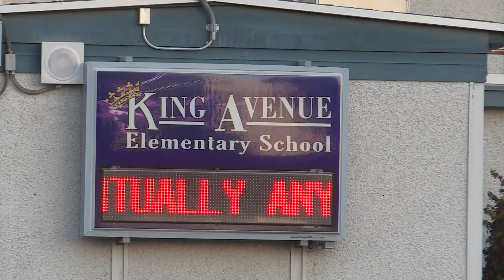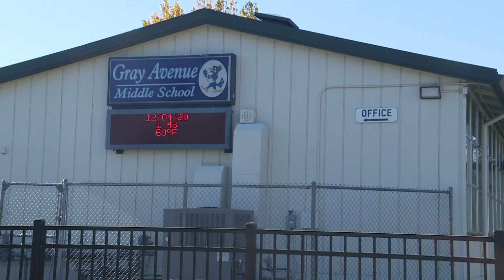Following County Recommendation, Yuba City Unified Reverts Back To Distance Learning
A new health advisory in Yuba and Sutter counties recommends in-person dining to end, for families to limit outings to once a week for essentials, and for all grades to revert back to distance learning.